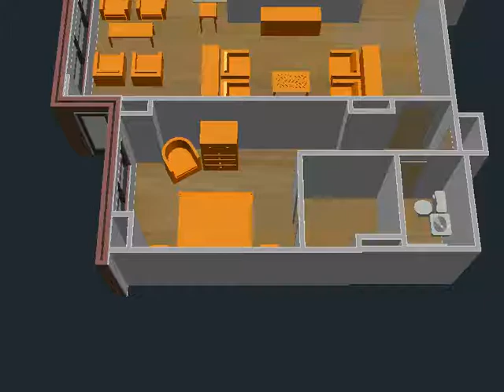Mellor-Zeitlin Apartment Merger Option I